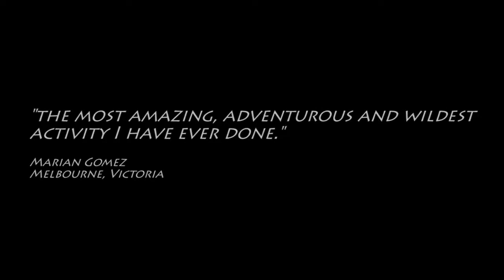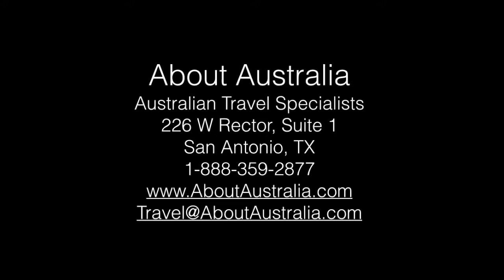Cradle Mountain Canyons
Explore Cradle Mountains Canyon. Begin with a series of short walks to Rainforest City and Pencil Pine Falls. From here you can choose from the gentle and iconic Dove Lake Circuit an easy 2 hour walk with amazing mountain views. The more active, have the chance to climb to the loftier heights of Marion’s Lookout. This walk is well rewarded with amazing 360 degree views of the surrounding World Heritage wilderness area.
Enjoy lunch by a quiet stream, watch the famous and friendly Cradle wombats in their natural habitat, or enjoy the many photographic opportunities that abound. Learn some of the local history while you visit Weindorfer’s Chalet and see the ancient King Billy Pines on Weindorfer’s Forest Walk.
Cradle Mountain is the backdrop for a truly memorable and not to be missed Tasmanian experience.